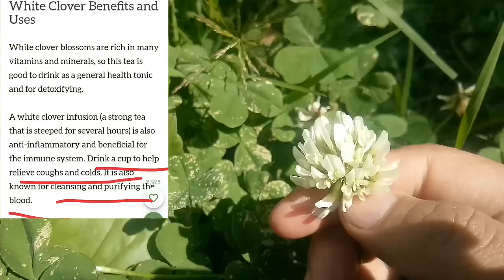A Medicinal flower of kargil Ladakh/ White clover and its benifits/ best Coughing remedy at home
white clover is found everywhere and is highly benifical but unkown... i m exploring...